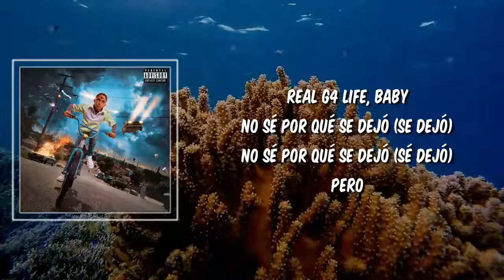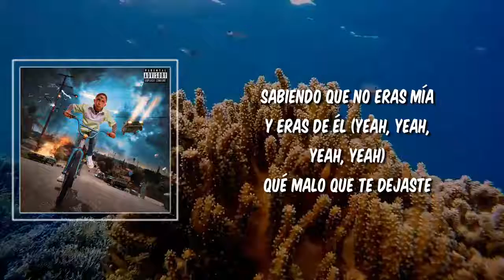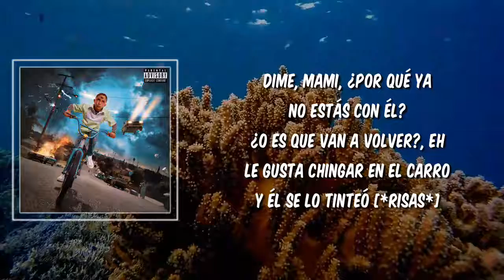Que Malo (Lyrics) - Bad Bunny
Que Malo by Bad Bunny
Album: YHLQMDLG

Que Malo Lyrics:

Hace tiempo que no sube na'
Hoy puso que está soltera
Qué pena me da
De lo que uno se entera, eh-eh
Real G4 Life, baby
No sé por qué se dejó (Se dejó)
No sé por qué se dejó (Sé dejó)
Pero

Qué malo que te dejaste [*risas*]
Del gatito que tenías, porque (Baby)
A mí me gustaba darte (Tú lo sabe')
Sabiendo que no eras mía y eras de él
Qué malo que te dejaste
Del gatito que tenías, porque
A mí me gustaba darte

Me encantaba castigarte cuando él se iba de la casa [*risas*]
Ese cabrón llamando y yo en tu cuarto dando salsa
Tiene síntoma 'e venganza y también lanza la vampira
Mai', tú sigue bellaqueando que mi flow nunca se expira (Ey)
Quiere bellaqueo, me dice' que te dejaste, yo no lo creo
Si tú eres una diabla en busca 'e perreo
Yo soy loco con tu piel, tú eres loca con mi maleanteo
Yo soy loco con tu piel, tú eres loca con mi maleanteo [*risas*]

Sabiendo que no eras mía y eras de él (Yeah, yeah, yeah, yeah)

(Ey) A ti te gustan los bandido'
A mí me gusta lo prohibido
Sin cojones me tiene quedarme escondi'o
En lo que se iba tu marido, pero
Como quiera te vo' a ver, ey
Esta noche te lo vo' a poner
Dime, mami, ¿por qué ya no estás con él?
¿O es que van a volver?, eh
Le gusta chingar en el carro y él se lo tinteó [*risas*]
Pero fui yo quien le metió
Dijo que andaba con Valery, de nuevo mintió (Oh)
Se trepó y me lo partió
Ella se la pega y él pide perdón
Diablo', diablo', hay que ser cabrón
Puse algo de bellaquera y lo compartió
Pa' mí que se acordó de cuando este bicho sintió